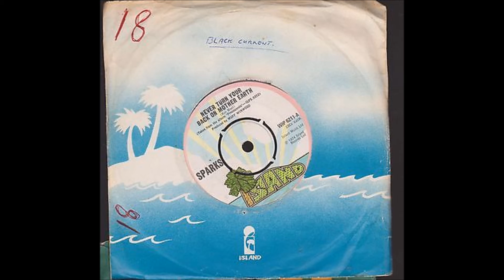Sparks--- Never Turn your back on mother earth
UK Chart Entry 19 October 1974
Weeks in Chart 7